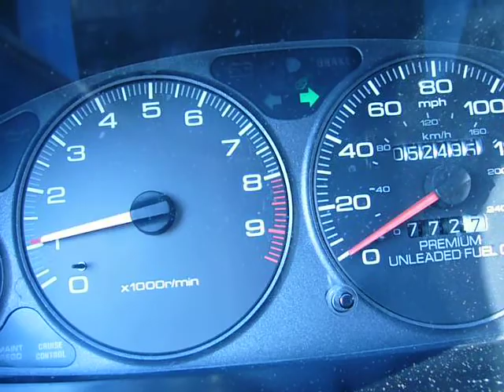99 Acura Integra GSR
Just a very old video (about 4 years old) of me going on an on ramp. Not trying to pull an speed shifting records or anything as you can tell from 1st to 2nd were slow. The sound of the VTEC kicking in still gives me chills to this day.